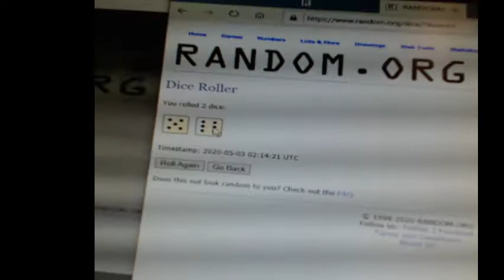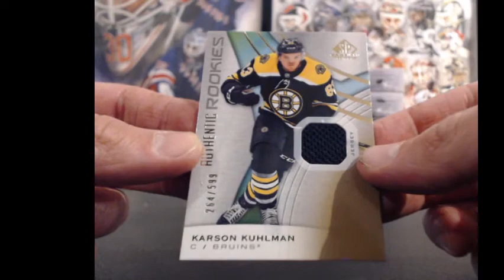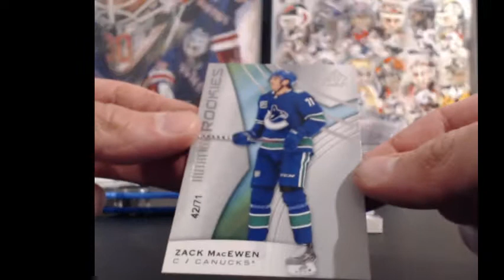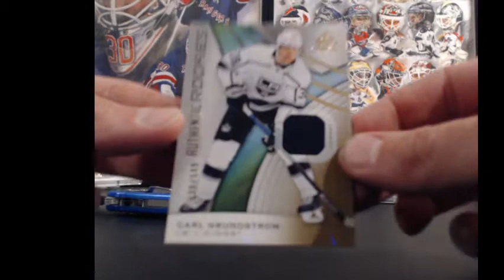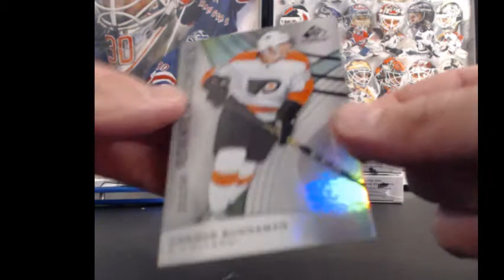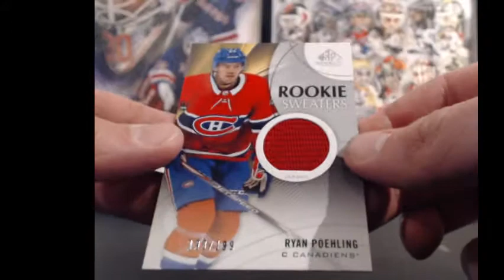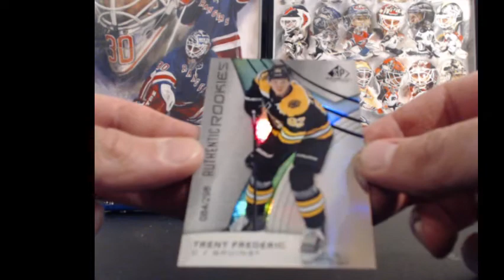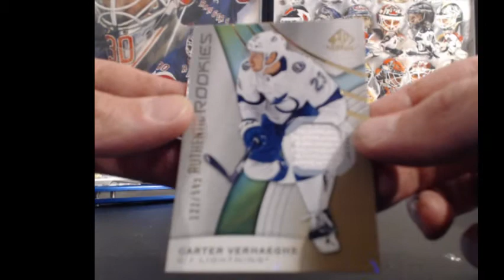19-20 SP Game Used Inner Case Break